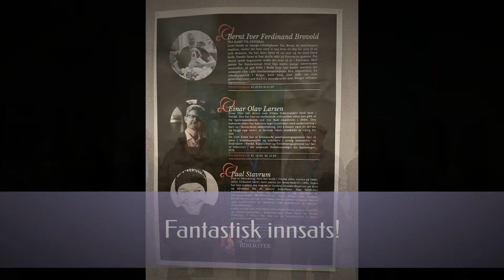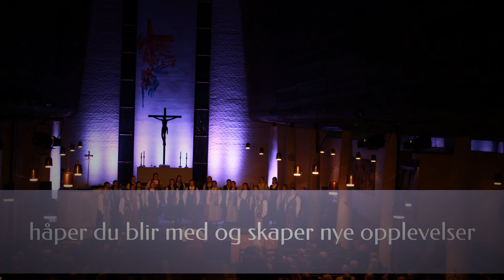Frivillighet - Hilmarfestivalen 2021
Steinkjer og Innherred har noen av de beste frivillige i landet! Lik videoen hvis du er enig med oss! ❤ og tagg en venn som fortjener en stor applaus! 🌟 Uten dere hadde ikke Hilmarfestivalen 2021 vært mulig!❤ 🙌❤

Musikk:
Reiseslått - Gjermund Larsen Trio